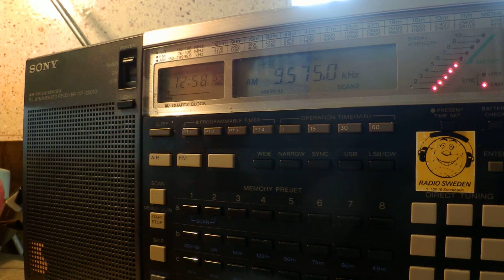15 05 2015 Radio Medi 1 music to NoAf 1257 on 9575 Nador